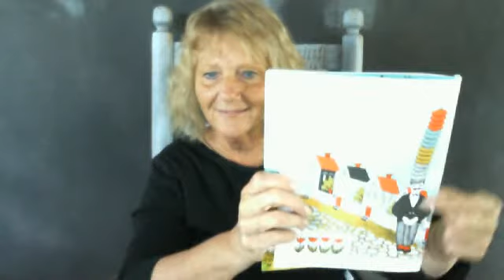Story Time with Nana Trap.."Caps For Sale"